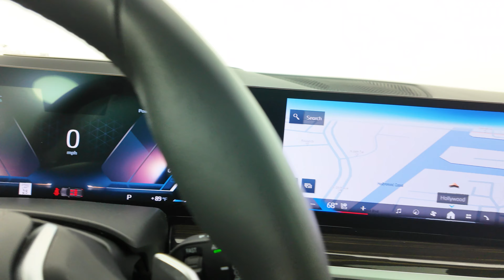2024 BMW X5 mp4